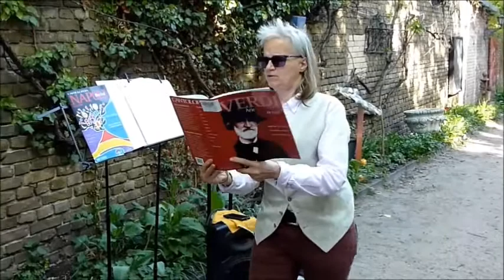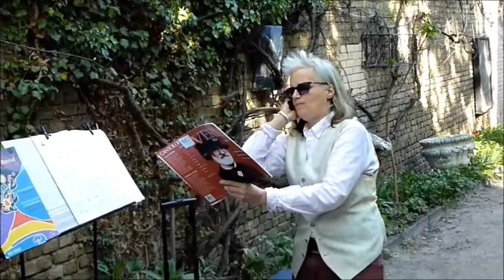La donna è mobile - Rigoletto - Giuseppe Verdi - Amadea Leonore - Tenor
Role:
 Il Duca di Mantova (Tenor)

Libretto from Francesco Maria Piave